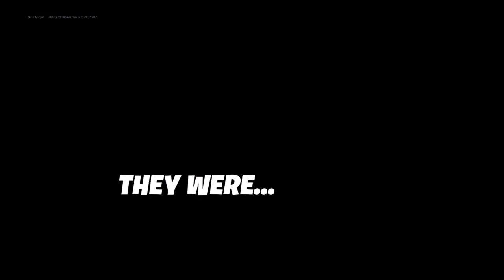Case Investigation Bobbus and Neapolitan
Me and the bois goin to Olive Garden for pasta. Feat. UrsusLoquacious and captain-trex04